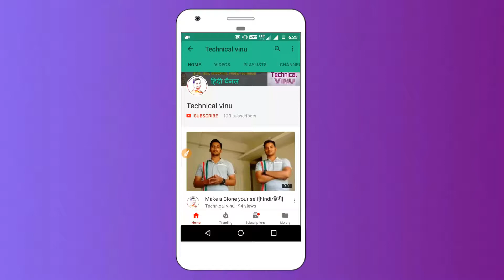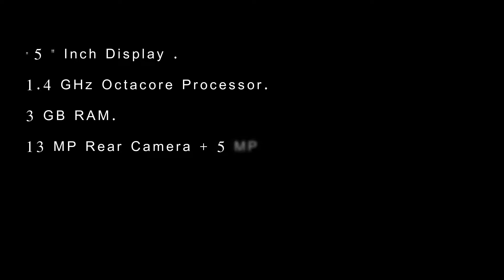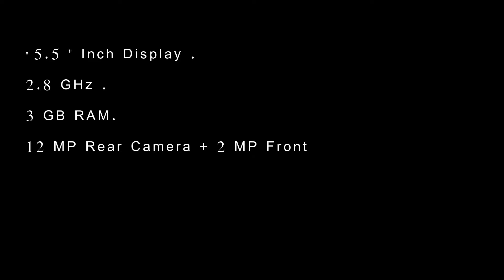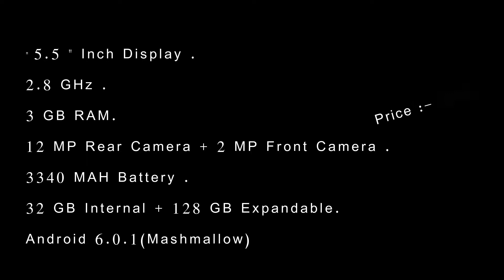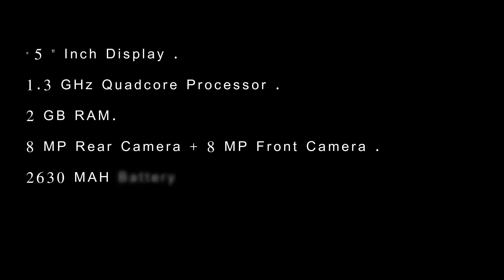Best 5 Smartphones under 10k || Best Opinion.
hi dosto is video mai maine aap ko under 10k best mobile ke bareme bataya hai and opinion bhi di hai to is video ko jarur dekhe or apane dostonke sathe share bhi kijiye .

redmi 4

moto e4

honor 6x